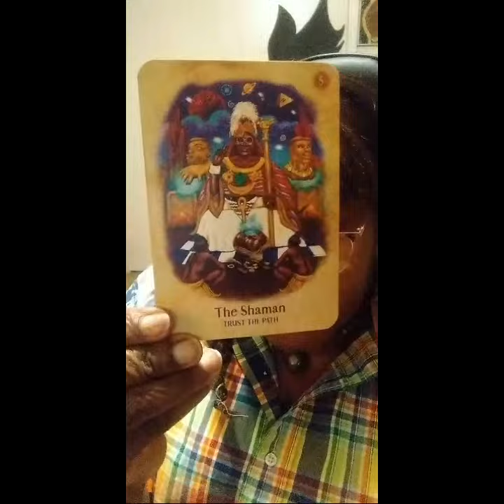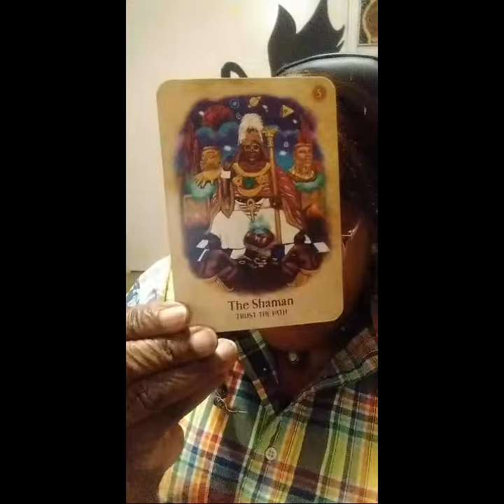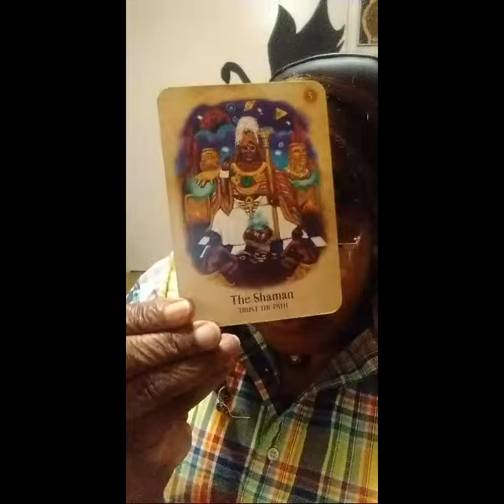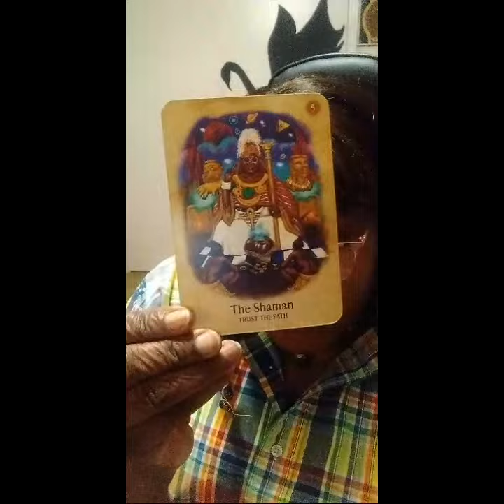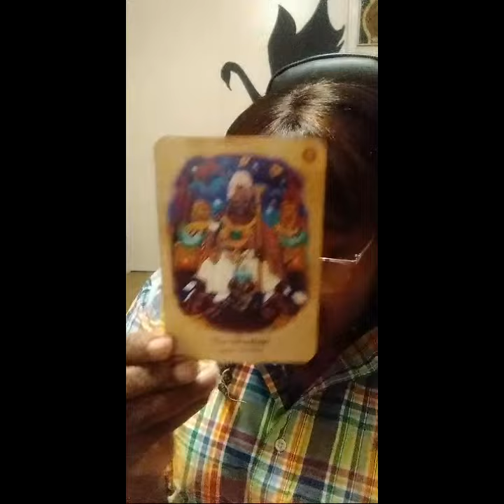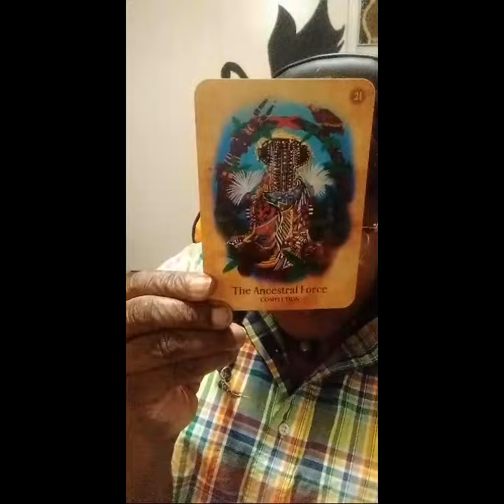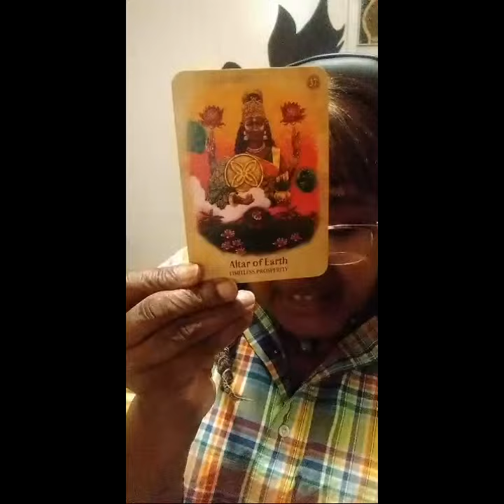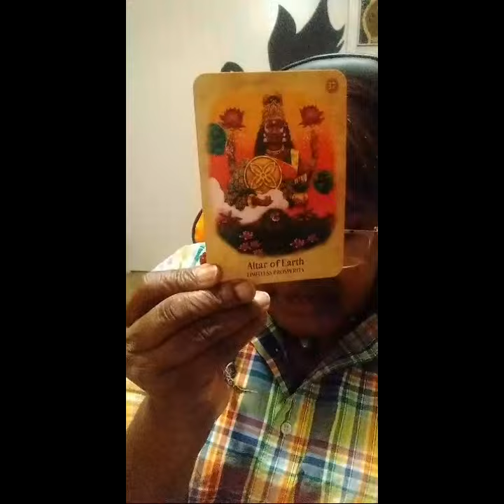Highlight: Like Messages from A Cut Above Tarot-Ancestor Messages-